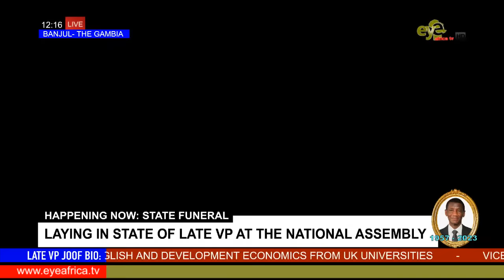LIVE @ The State Funeral of The Late Vice President Badara Alieu Joof